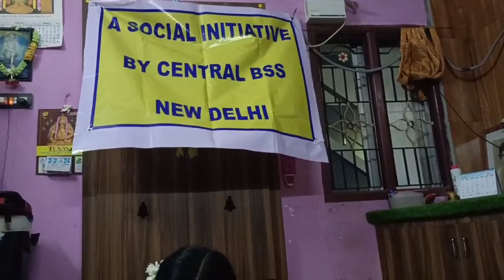BHARAT SEVAK SAMAJ - CENTRAL BSS SERVICES - FREE TUTION PROGRAMME